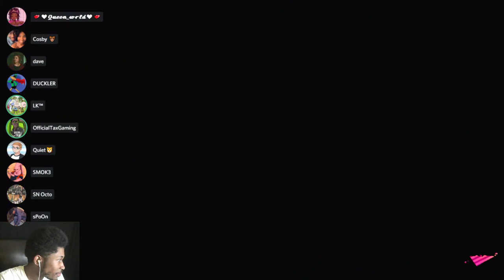I DESTROYED THE THE LOBBY WITH MY LUNA BLASTER